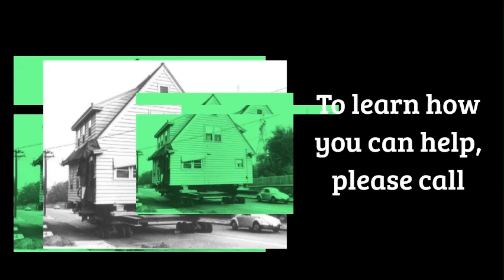Center for Missing & Exploited Houses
For even more random videos, come visit us @

P.F.101